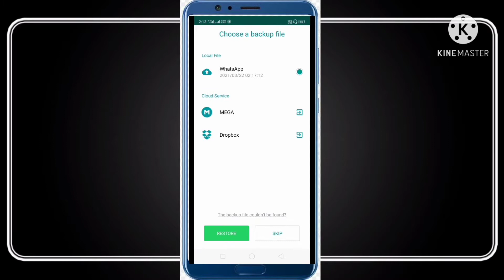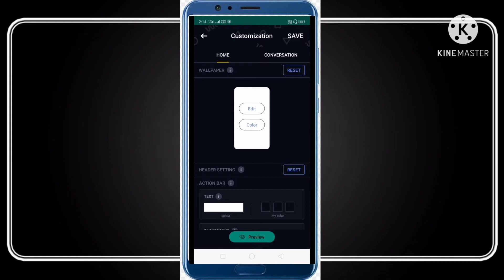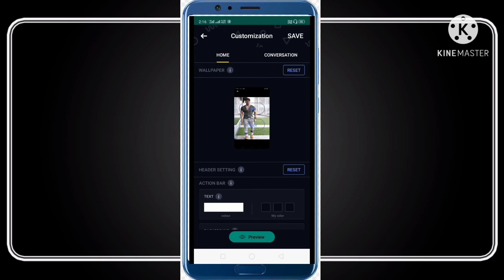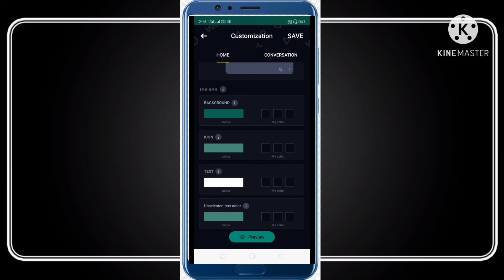Whatsapp में वॉलपेपर लगाए|| whatsapp me wallpaper कैसे लगाएं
whatsapp में वॉलपेपर लगाए
whatsapp में वॉलपेपर कैसे लगाएं